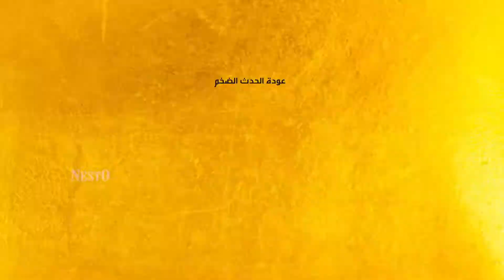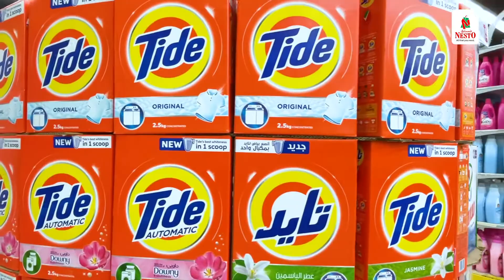Arabic Fest Exclusive offer | Hyper Nesto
Hyper Nesto Riyadh Arabic Fest Exclusive offer
available at Hyper Nesto Azizia, Batha, Sanaya, Malaz and Buraydah
Promotion valid from 27/01/2021 to 02/02/2021